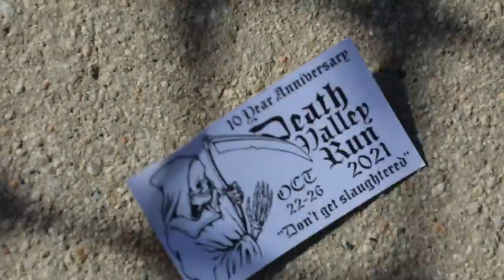BTC #08 - Thom Jones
In this special episode Thom and Todd finally reconnect on the 10th anniversary of the Death Valley Run.

Shot + Edited by - Todd Blubaugh

Original Music by - Rocco DeLuca